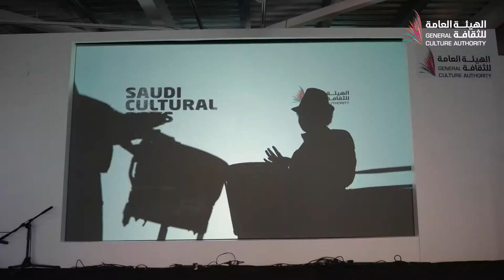Saudi Cultural Days London Day 2 الأيام الثقافية السعودية لندن